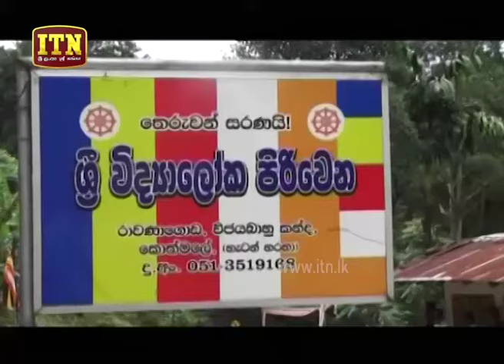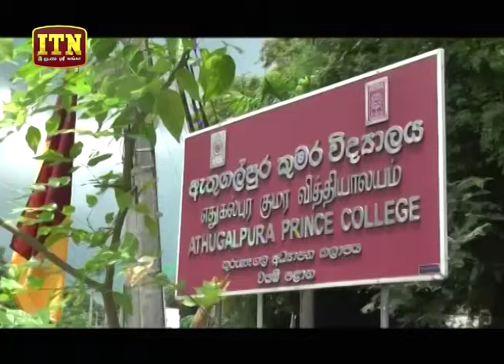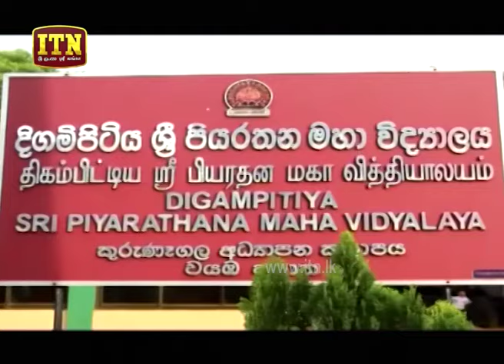ITN News 2019-08-19 | 12.00 PM